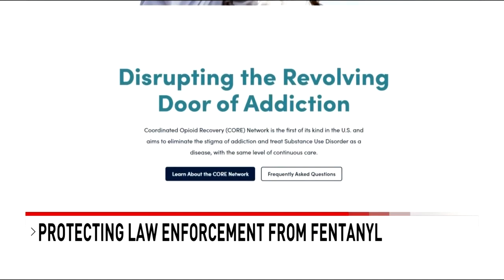Gov. DeSantis signs bills to combat opioid crisis, protect from fentanyl exposure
WEST PALM BEACH, Fla. (CBS12) — The battle against fentanyl and drug abuse can seem never-ending. This week, Governor Ron DeSantis is making another attempt to tackle the opioid crisis by signing new legislation aimed at protecting first responders from fentanyl exposure. But that’s just a piece of the puzzle.

“Because of the Biden administration’s unwillingness to secure the southern border, law enforcement officers are encountering fentanyl at alarming rates,” DeSantis said in a press conference Monday. “I wish there was just a switch we could turn on and never have to deal with this again. But the reality is you have to approach this from a variety of different ways.”

Florida is slowly seeing a decline in overdose deaths. Data shows a 9% decrease, or roughly 560 fewer deaths, from September 2022 to September 2023 compared to years prior.

“If you had a revolving door, someone would go they'd have an overdose and go to the hospital. They get revived and then they just get discharged and it was going to happen again. And it's just it's just a vicious cycle,” DeSantis said.

See also: Palm Beach County advocates push for dynamic, long-term addiction recovery plan

Now, CORE will be expanding its 24-hour care, access, and recovery resources to an additional 17 counties including Indian River and St. Lucie counties.

“Opioid addiction has been a scourge in the lives of too many Floridians and too many Americans around the country,” said State Surgeon General Dr. Joseph Ladapo. “Thanks to Governor DeSantis and the support of our legislators, we are continuing to take steps to address this human tragedy. CORE’s expansion will support and treat more Floridians and serve as a model for states around the country.”

“CORE’s holistic approach to combating the opioid epidemic has resulted in unprecedented results for Floridians battling addiction,” said Department of Children and Families Secretary Shevaun Harris. “Florida is grateful for the Governor and First Lady’s innovative leadership, and the Department looks forward to continuing to work with partners and key stakeholders to support families on their path to recovery and resiliency.”

Monday, Governor DeSantis signed Senate Bill 718 and Senate Bill 66 into law.

SB718 looks at creating stiffer penalties for anyone who knowingly exposes a first responder to fentanyl. It would be a second-degree felony if it results in either overdose or serious injury.

“If an officer says, do you have drugs in your possession, and you lie, and then the officer ends up getting exposed and harmed, we're going to throw the book at you,” DeSantis said. “You know you are killing people and you need to be treated like the murderer that you are.”